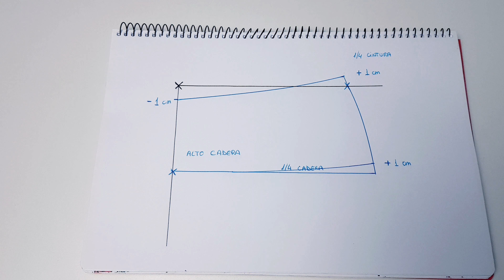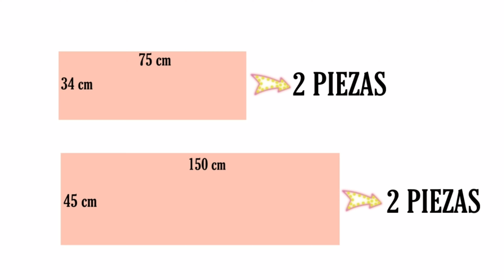Cómo hacer una FALDA LARGA paso a paso || EL BOTON DORADO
ℹ En este tutorial vas a aprender a coser una falda larga paso a paso, fácil y bonita, se va a convertir en un imprescindible en tu armario.
Te enseño cómo transformar el patrón de falda base que puedes encontrar en este canal, más abajo te dejo los enlaces para que veas los vídeos.
Cómo hacer una falda larga paso a paso.
¡FELIZ COSTURA!
El boton dorado

《LINKS》

Si te gustan mis patrones y los tutoriales que comparto en Youtube, puedes agradecérmelo invitándome a un café. ¡Gracias! 🤗❤️

《SOCIAL》